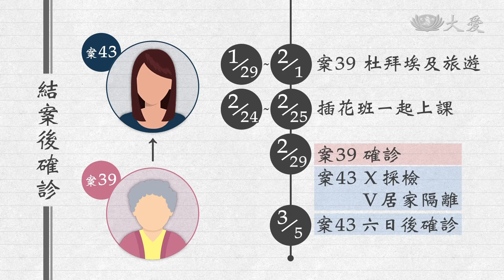COVID-19不只傷肺 也傷肝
新冠病毒，中國大陸研究顯示，除了肺之外，也會間接造成肝功能受損。另外，另一起新增病例，案例43，是被原本已經宣布結案的案例39所感染，對於是否需要提高結案標準，增加疫調強度，來聽聽專家的看法。